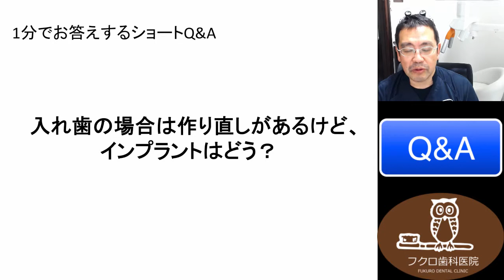群馬 前橋 歯科 インプラント SQ&A17 入れ歯の場合は、作り直しがあるけど、インプラントはどう？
こんにちは。袋です。本日の１分でお答えするショートQ&Aです。
　「入れ歯の場合は、作り直しがあるけど、インプラントはどう？」という問い合わせです。

　入れ歯の場合の作り直しというのは、若干の制限はありますが、通常できます。インプラントを作り直す時というのは、どこが壊れたのかにもよります。通常インプラントに関しては、保証期間というのを設けていらっしゃる先生が結構多いかもしれません。当院では、インプラント体、インプラント自体のところの作り直しに関しては約10年、インプラントではなくて、上の構造物は一切、うちのほうでは５年というふうに一応規定をさせていただいています。そこは無料でお直ししますという期間で、それ以後ももちろんケース・バイ・ケースですが、ちょっと実費をいただく程度で、直せればというふうには思っているのですが、患者さんの管理のほうで確実に問題があるといった場合には、どうしてもちょっとご負担いただくということもございます。
　そういった場合で、入れ歯の作り直しというのがあるんですけど、インプラントの場合は自由診療ですので、その辺は先生とのお話し合いになるケースが多いと思います。通常は、先ほども言いましたように、保証期間というのがありますので、その辺のところでご相談していただければいいのではないでしょうか。